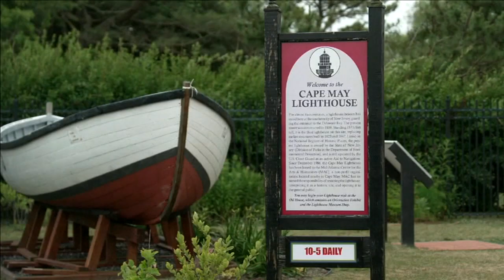Take a scenic tour through Cape May, New Jersey - America's oldest seaside resort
Known for its rich history, grand Victorian homes, shops, restaurants and more, Good Morning America takes you on a scenic tour of Cape May, New Jersey - hailed as America's oldest seaside resort.